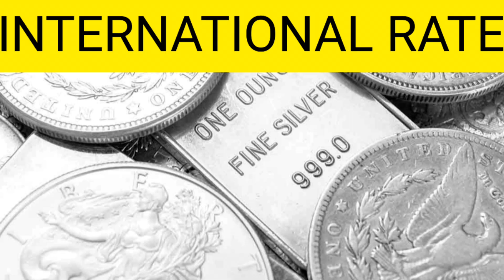ഇന്നത്തെ വെള്ളി വില Today's Silver Rate